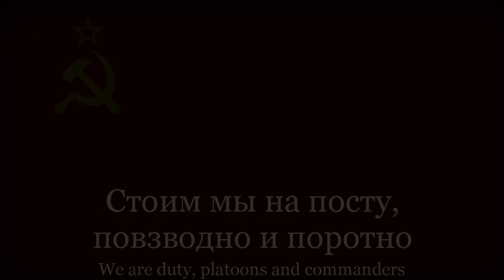"Мы - армия народа" - Soviet Military March